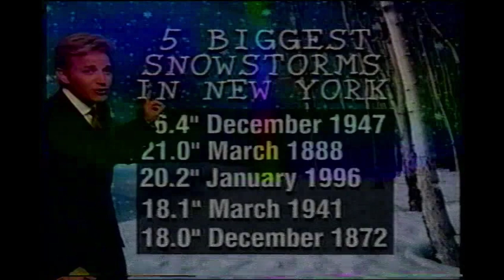February 23-28, 2001 - ABC7-NY - Winter Weather Report Snippet